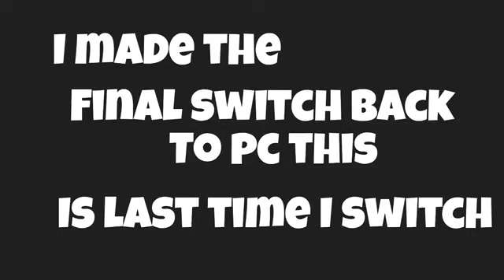The real final switch back